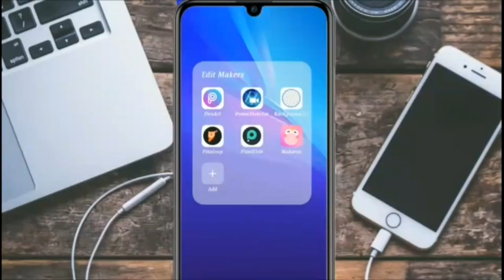[JUDY JUSTICE] Judge Judy [Episode 6377] Best Amazing Cases Season 2023 Full Episode HD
Judge Judy Full Episode Today [9281] Best Amazing Cases Season 2022, Judge Judy Full Episode 2023